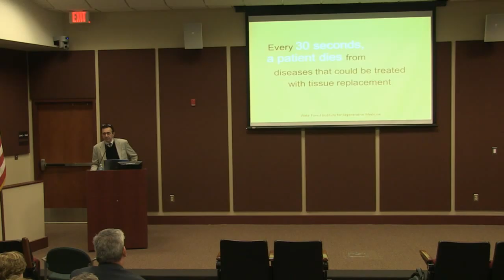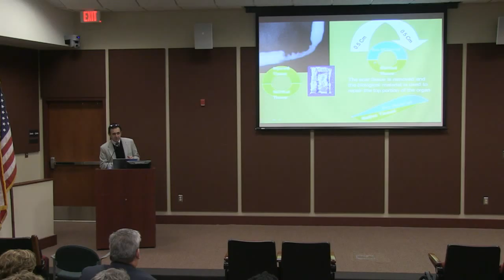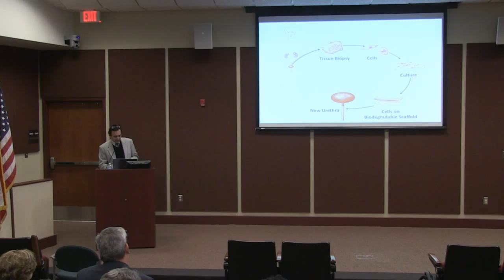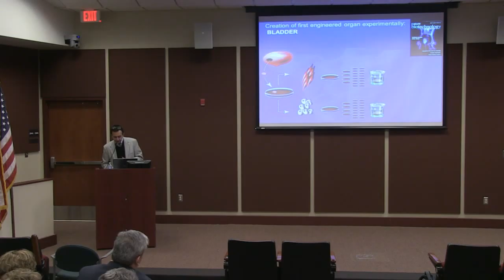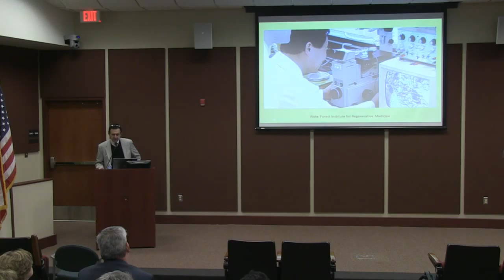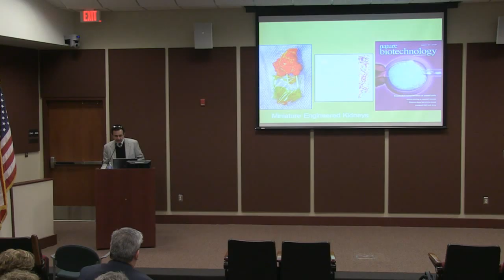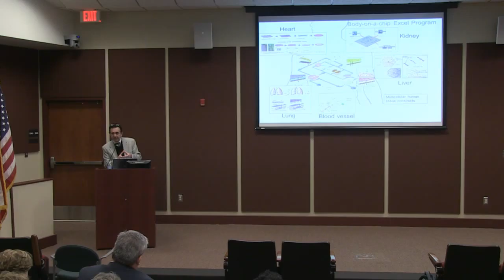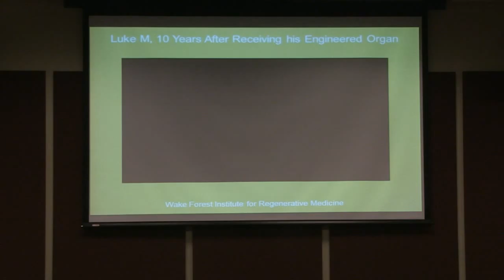SciTech 02/2015 - "Regenerative Medicine: Current Concepts and Changing Trends"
The February 2015 edition of our SciTech Lecture Series, featuring: Dr. Anthony Atala, Director, Wake Forest Institute for Regenerative Medicine.